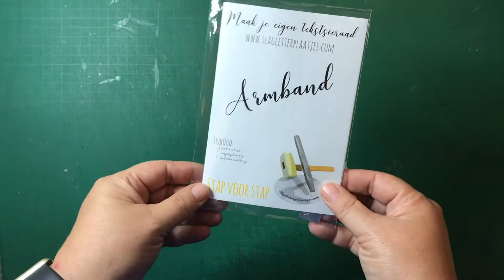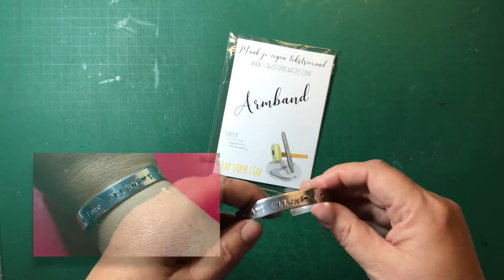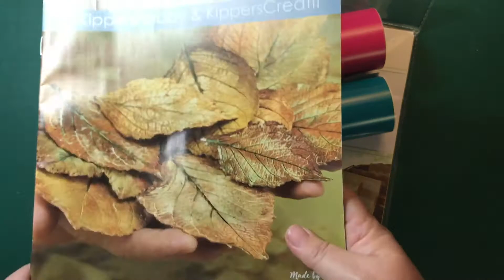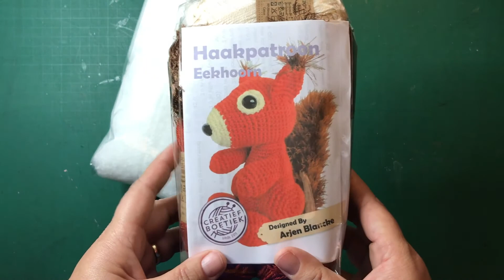Mijn Kreadoe 2017 haul